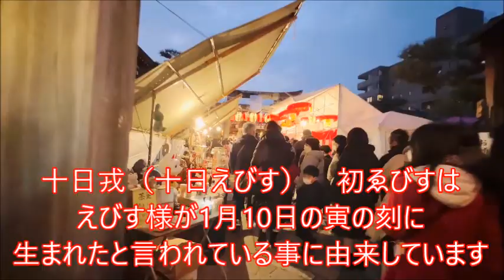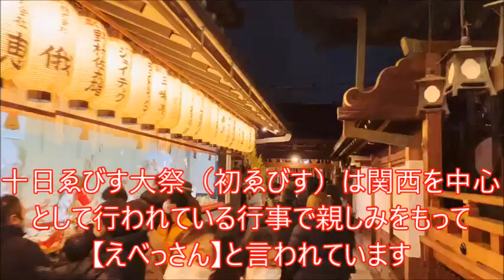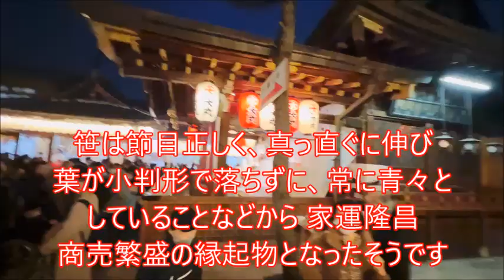京都🎍ゑびす神社【十日戎大祭🌿吉兆笹に商売繁昌や家運隆昌を祈願】Ebisu jinja-Shrine🎍Kyoto Japan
2023.1~京都🎍ゑびす神社【十日戎大祭🌿吉兆笹に商売繁昌や家運隆昌を祈願】Ebisu jinja-Shrine🎍Kyoto Japan